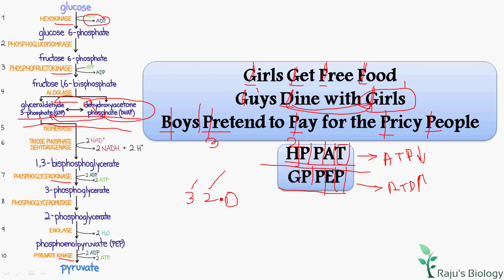Tricks to Study Glycolysis in Tamil - Respiration in Plants in Tamil (5)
Hello Everyone! In this chapter I'm going to teach you Respiration in Plants in Tamil. Watch to learn the Tricks to Study Glycolysis in Tamil.

Respiration in Plants in Tamil Previous Videos

ᴡʜᴇʀᴇ ᴇʟsᴇ ʏᴏᴜ ᴄᴀɴ ғɪɴᴅ ᴍᴇ